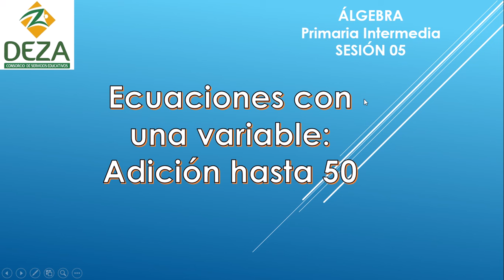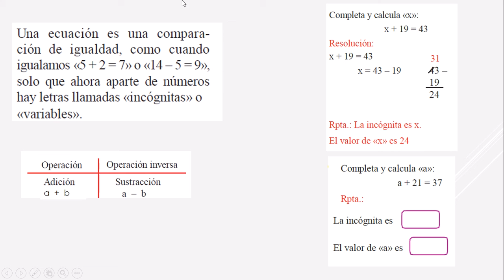PRIMARIA INTERMEDIA S05 Álgebra:Ecuaciones con una variable: Adición hasta el 50